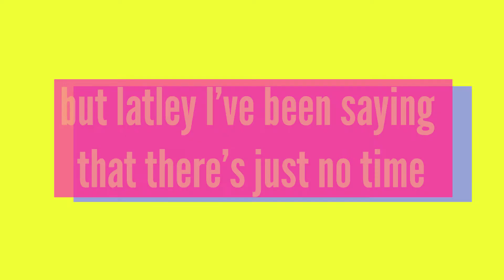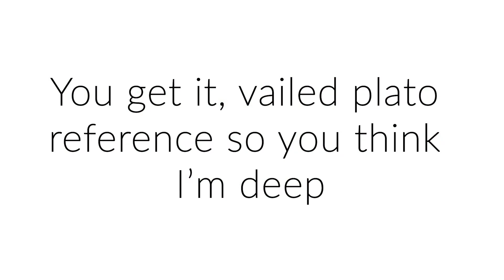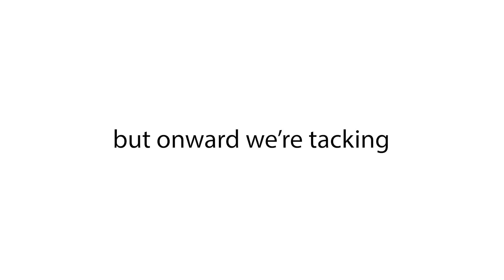Film Strip Lyric Video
Written, performed and recorded by Sean Coats
Thank to Sierra and Nathan Harris for singing the choir part on the bridge.
This is a lyric video, but if you want to be lame and read the lyrics without any flashing lights in your face, here they are:

Forbearance, forbearance, forbearance spinning on a dime now
And taking breaths heavily. Searching for sublime now, yet choking

I used to find aesthetics building worlds of mine
But lately I’ve been saying that there’s just now time
A faded black strip of film to glow
And thoughts are dropping high not low

Death is popping up on a tarot card, oh how you disregard letting go
Sat in dark caves, wait for allegories, invited to the glories of
The unknown

Juggling, juggling, juggling bombs and time now
Focused on memories

The unknown

Corrupt the beacon, it’s not what we’re seeking
That island is not full of shepherds but wolves
The wind is now slacking but onward we’re taking
Towards places that tell us to go

No no
Don’t fight don’t play don’t stay